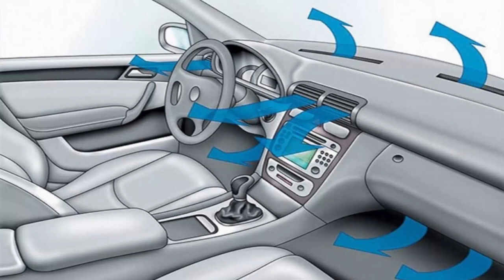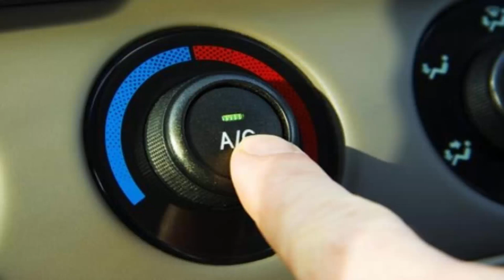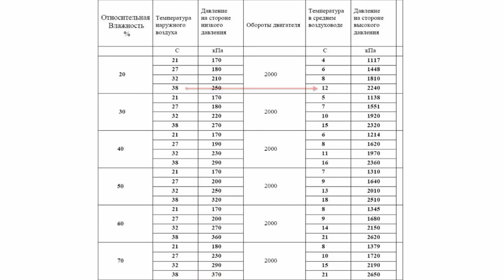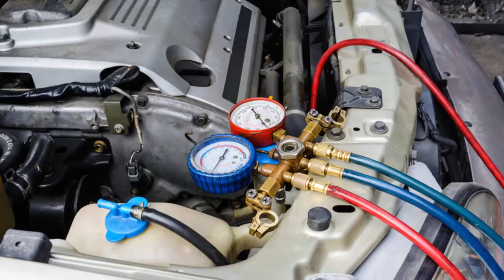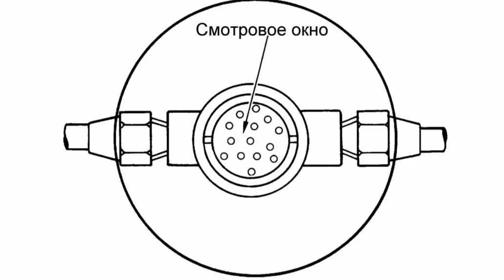Кондиционер не холодит, не работает в машине. Поломка, не охлаждает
Кондиционер не холодит, не работает в машине. Проверка работы кондиционера в автомобиле. Поломка, плохо холодит или не охлаждает